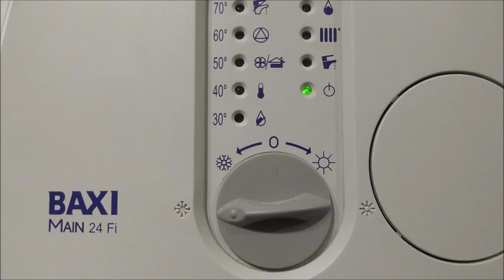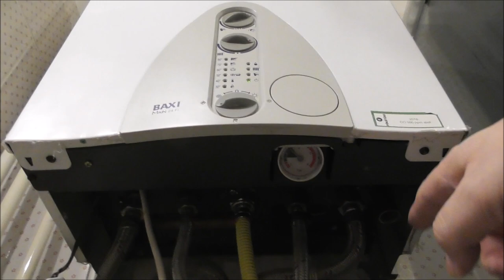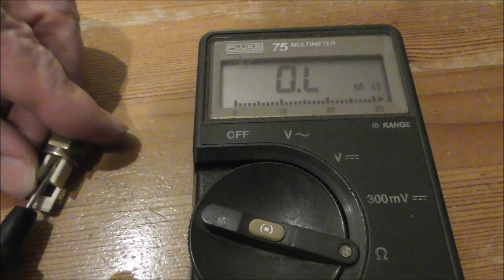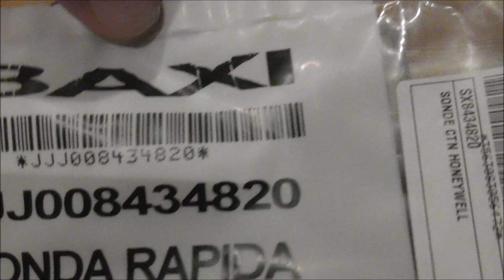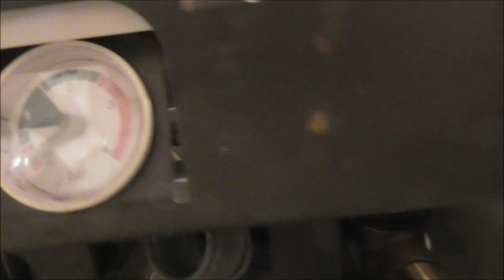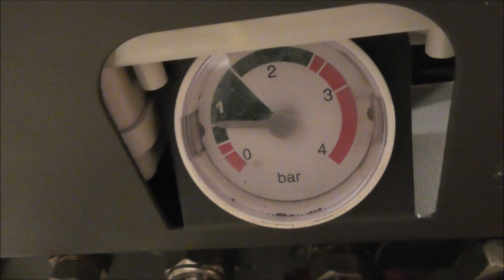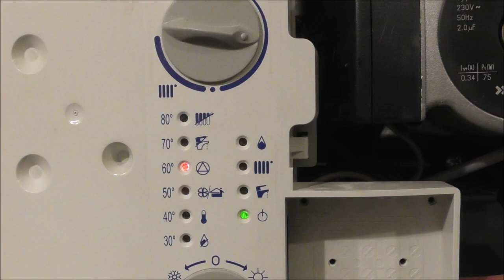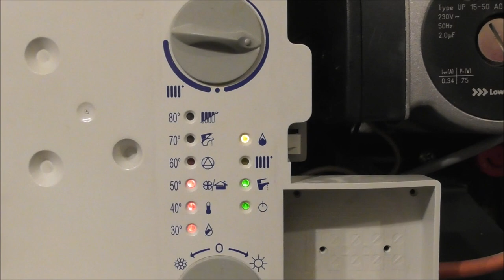Baxi Main 24 Fi - NTC hőmérséklet érzékelő / temperature sensor